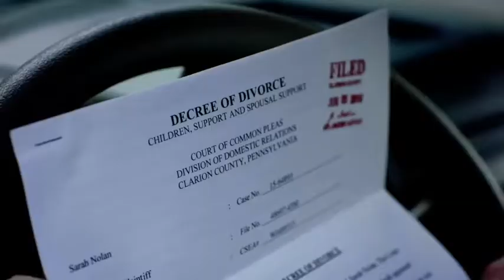THE ROOKIE (ABC) - FIRST LOOK PREVIEW - NATHAN FILLION SERIES